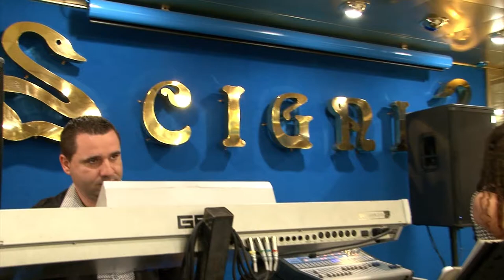CAMPIONII DIN GALATI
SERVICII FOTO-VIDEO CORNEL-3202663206